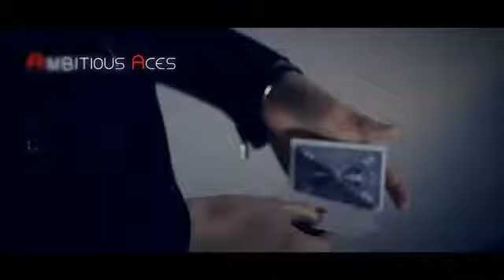Ei8th par Mark Wong Arteco Production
Ei8th par Mark Wong